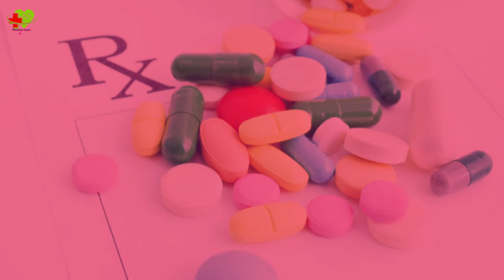Doctor motivation video | MBBS STATUS | @DrxLover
Doctor motivation video | MBBS STATUS

doctor motivation status
doctor status song
doctor status video
doctor
doctor doctor
doctor strange
doctor song
doctor set

TAGS 🔖
medical status for whatsapp
medical status song
medical status video
medical status love
medical status boy
medical status sad
mbbs status for whatsapp
mbbs status video
mbbs status aiims
mbbs status motivation
mbbs status song
mbbs status dream
mbbs status tamil
pharmacy status new
pharmacy status song
pharmacy status tamil
pharmacy status hindi
doctor status video girl
doctor status video song
doctor status video boy
doctor status video whatsapp
doctor status video tamil
doctor strange
doctor song
doctor set

         ____________THE END_____________